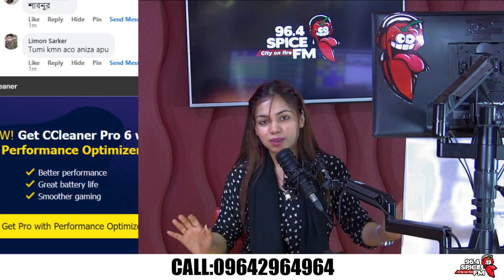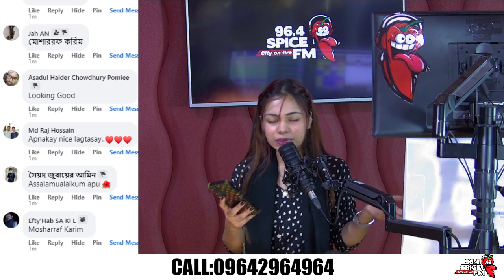বলুন তো কনটেস্ট | RJ Aniza | Spice FM 96.4